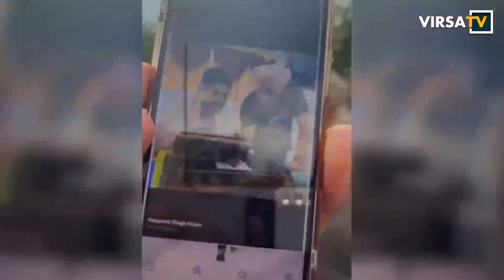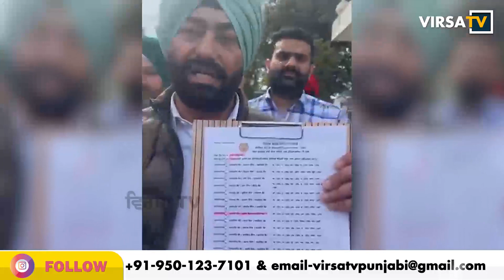ਬਾਰ੍ਹਵੀਂ ਦਾ ਪੇਪਰ ਫਰਜ਼ੀ ਬੰਦੇ ਤੋਂ ਦਵਾ ਰਿਹਾ ਸੀ AAP ਦਾ MLA? Khaira ਨੇ ਚਲਦੇ Paper 'ਚ ਮਾਰ ਦਿੱਤੀ Raid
ਬਾਰ੍ਹਵੀਂ ਦਾ ਪੇਪਰ ਫਰਜ਼ੀ ਬੰਦੇ ਤੋਂ ਦਵਾ ਰਿਹਾ ਸੀ aap ਦਾ MLA ?
sukhpal khaira ਨੇ ਚਲਦੇ paper 'ਚ ਮਾਰ ਦਿੱਤੀ raid
"ਝਾੜੂ ਵਾਲਿਆਂ ਦਾ ਸਿੱਖਿਆ ਮਾਡਲ ਦੇਖਲੋ" - khaira

ਸਾਨੂੰ Facebook ਅਤੇ YouTube ਉੱਤੇ like ਅਤੇ share ਕਰੋ